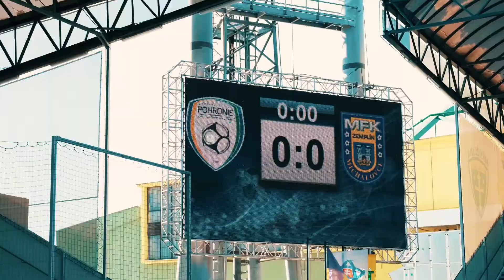FK Pohronie - MFK Zemplín: 1:1 (14.02.2021)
💛💙 United States of Pohronie 💛💙